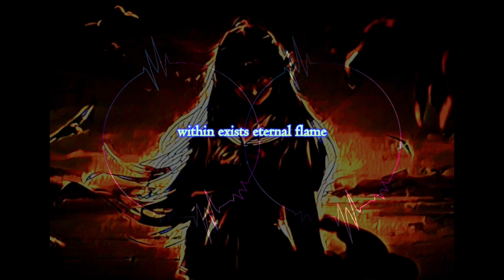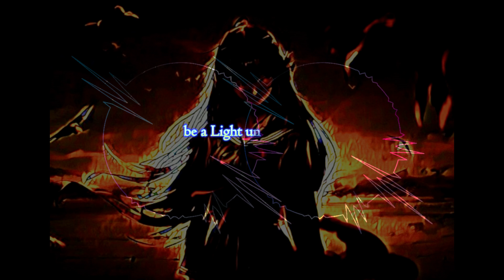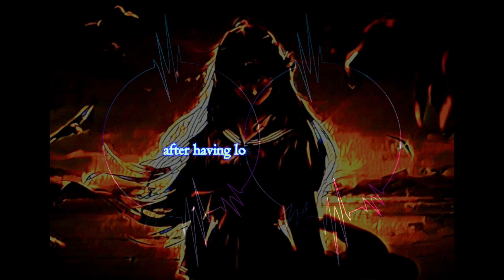Anamnesia - Dream Suicide + A Light Unto Thyself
| The Real Anamnesia | First piece written May 7th, 2013. I was 19 years old. Second piece written May, 2018 . I was 24 years old.